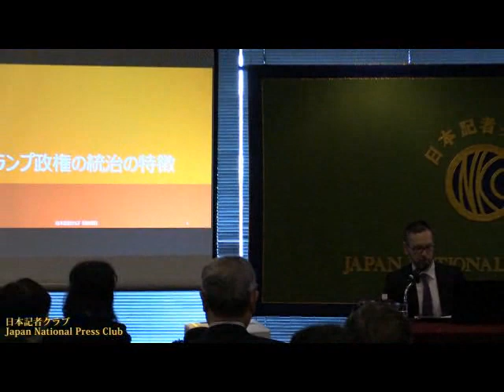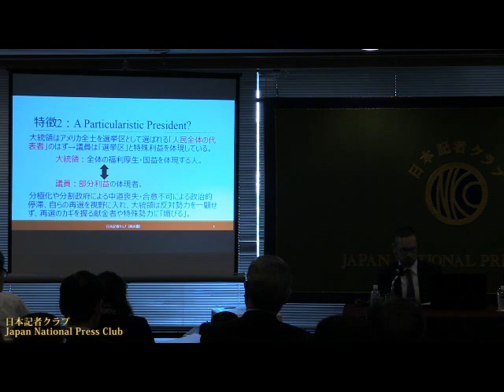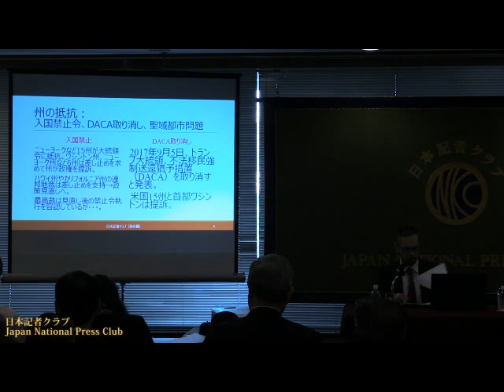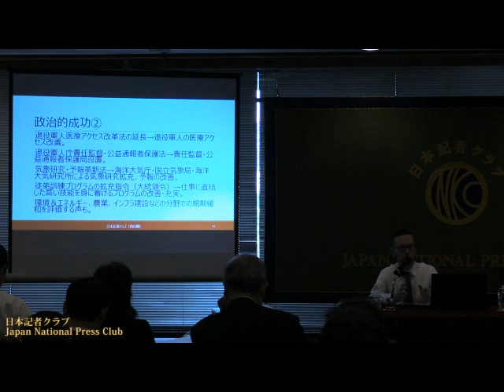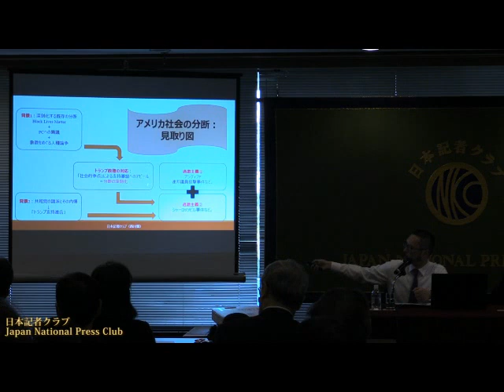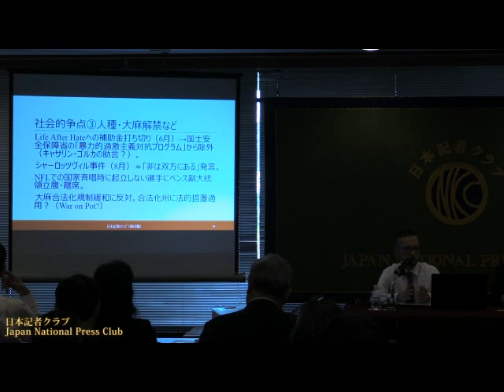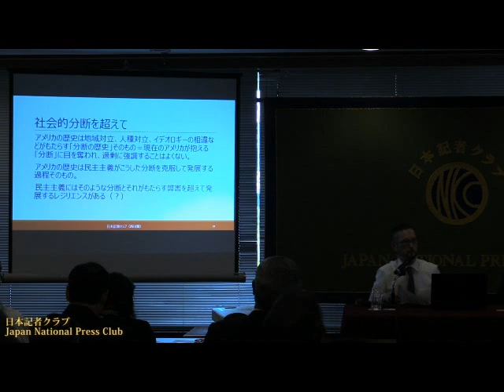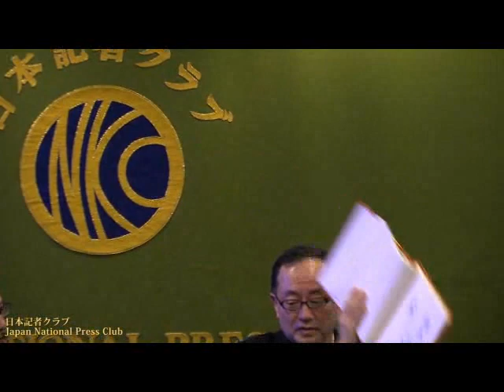研究会「トランプ政権１年の評価」(1) 西川賢 津田塾大学教授 2018.1.23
Masaru Nishikawa, Prof. Tsuda University

トランプ政権の特徴として「統治より選挙を重視」「全体より支持母体の利益を体現」「大統領令の濫用」の３点を指摘。外交については「大きな緊張を伴った現状維持」と表現。「米国は分断の歴史そのもの。分断を克服する過程で民主主義が発展してきた」とも。

司会　杉田弘毅 日本記者クラブ企画委員（共同通信）